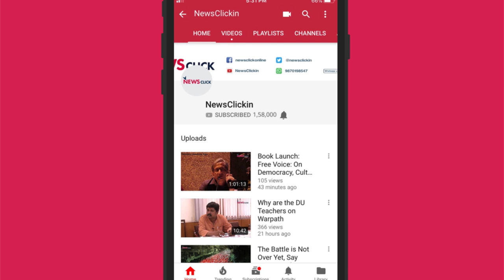मोदी जी , बोलिए, लब आजाद हैं आपके।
Narendra Modi has earned the dubious reputation of not addressing a single press conference since he has taken over as the PM. Not only that , the propaganda machinery is always on an overdrive to justify it. BJP President Amit shah when asked how he would respond to Rahul Gandhi's statement that the PM should address a press conference, dismissed it by saying that BJP spokesperson Sambit Patra would respond to that. In this Episode of 'Bol Ke Lab Azad Hain Tere', Abhisar Sharma exhorts the PM to respond to questions facing the country instead of a one way communication in the form of Mann ki baat.